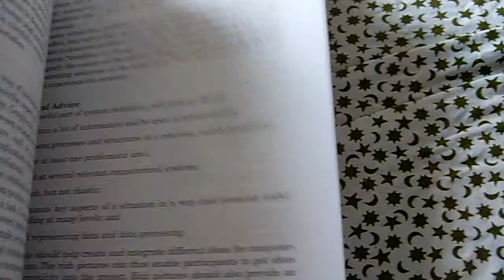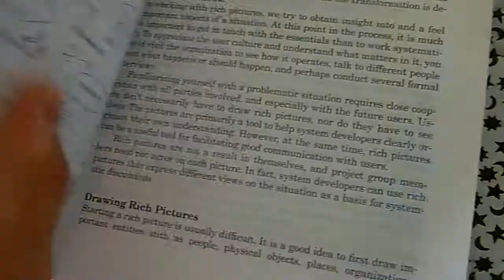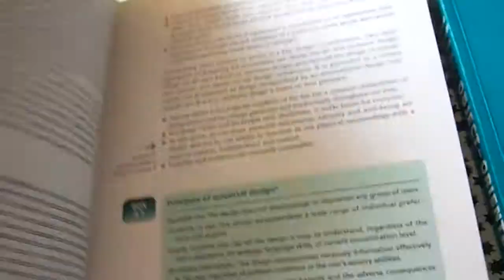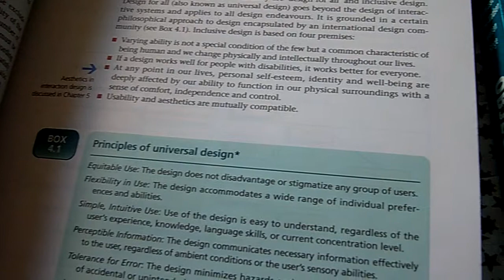Den sidste bog i 3. semester for software + datalogi på AAU + karakter fra 2. semester